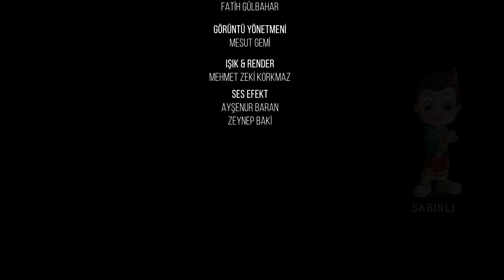DEĞERLER TAKIMI 5.BÖLÜM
Değerler Takımı Çizgi Filmi 5. Bölümü - Adalet
Selçuklu Değerler Eğitimi Programı (SEDEP) Amacı "İyi insan" yetiştirmek olan, ürün ve yayın destekli, etkinlik tabanlı bir eğitim modelidir.